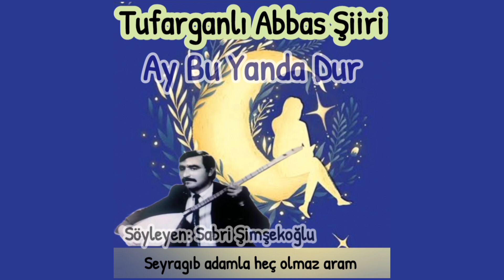Aşık Sabri Şimşekoğlu - Başına döndüyüm ay göyçek Peri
AY BU YANDA DUR
Başına döndüyüm ay göyçek Peri
Apardın aklımı ay bu yanda dur
Akıl başda değil ruh da bedende
Eyledin tarumar ay bu yanda dur

Halaldandır mayam bulunmaz haram
Gırhlar meclisinde men orda varam
Seyrağıb adamla heç olmaz aram
Şeytandı fe'linden ay bu yanda dur

Abbas'am dövranım ay bele keçdi
Dolandı ruzigar ay bele keçdi
Sallandı bir Peri'm ay bele keçdi
O sebebden dedim ay bu yanda dur

Tufarganlı Abbas
Azerbaycan